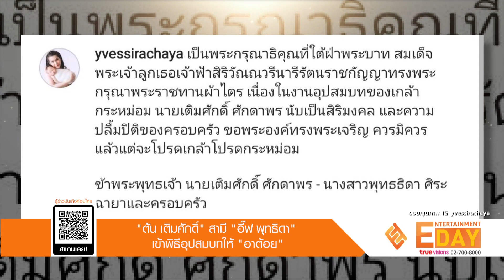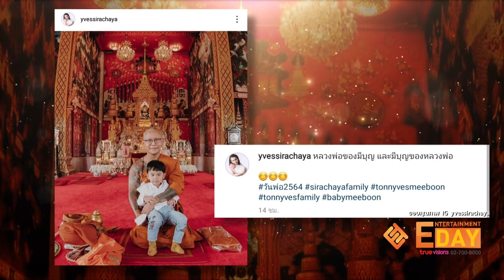"ต้น เติมศักดิ์" สามี "อี๊ฟ พุทธิดา" เข้าพิธีอุปสมบทให้ อาต้อย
Entertainment day_061264

เป็นอีกหนึ่งเรื่องราวดีๆที่เกิดขึ้นในวันพ่อที่ผ่านมา ต้น เติมศักดิ์ สามีนักแสดงสาว อี๊ฟ พุทธิดา ลูกสาวของ อาต้อย เศรษฐา ได้เข้าพิธีอุปสมบทให้กับพ่อของภรรยา

โดย อีฟ พุทธิดา ได้ออกมาโพสต์รูปพร้อมเผยความรู้สึกผ่านข้อความว่า ยิ้มของพ่อในวันที่หลวงพี่ต้นบวช มีลูกสาวคนเดียวถึงทำให้พ่อได้ทุกอย่างก็บวชให้พ่อไม่ได้ อนุโมทนากับจิตอันเป็นกุศลของหลวงพี่ที่คิดถึงพ่อของอีฟ เห็นสุขภาพของพ่อไม่ดีในช่วงนี้ และปีนี้มีแต่เรื่องหนักๆ เข้ามาตลอดปี ก่อนหน้านี้ตั้งใจไว้กับพ่อว่าจะบวชพร้อมพ่อถ้าหากว่าพ่อหายดี เพราะพ่อตั้งใจที่จะบวช แต่เนื่องจากที่ผ่านมาสุขภาพพ่อไม่ดีนักและใกล้จะปีใหม่ ท่านจึงได้ตั้งใจบวชเพื่อให้เป็นกุศลผลบุญของพ่อ และอุทิศส่วนบุญส่วนกุศลให้กับเทวดา เจ้ากรรมนายเวร ทั้งหลายทั้งปวงของพ่อและครอบครัวของเราทุกคน ก่อนที่จะขึ้นปีใหม่ด้วยหวังว่าปีใหม่นี้จะมีแต่เรื่องดีๆ ต่อไป ขออนุโมทนากับกุศลจิตของหลวงพี่ และขอบคุณที่ทำให้พ่อยิ้มได้ และมีแรงต่อสู้กับโรคภัยต่างๆ เรารักพ่อนะคะ ขอให้พ่อหายวันหายคืน และมีรอยยิ้มในทุกวันค่ะ สุขสันต์วันพ่อ รักพ่อค่ะ